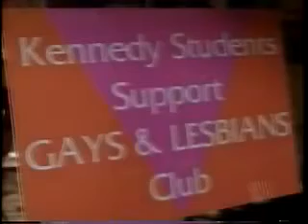Popular Fag WB show 1999 2001 Ep 2 16 aired 3 9 01